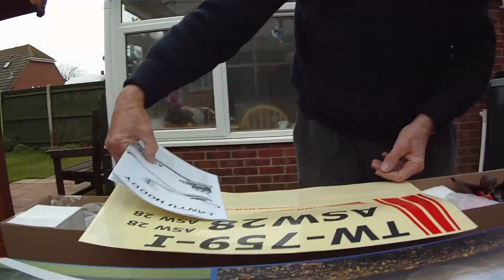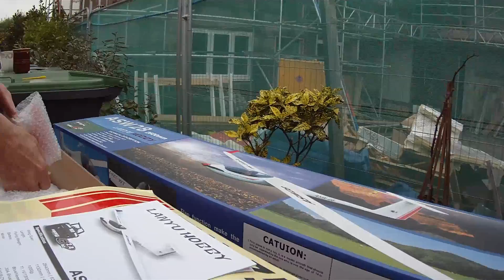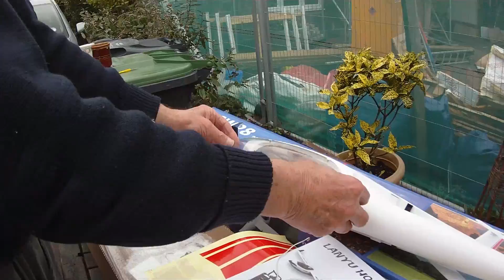Lanyu / Volantex ASW 28 Unboxing and build - Part 1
Bixler Phil and Rob from the RC Model Geeks unbox a Lanyu / Volantex ASW. 28 In part one of a build series.